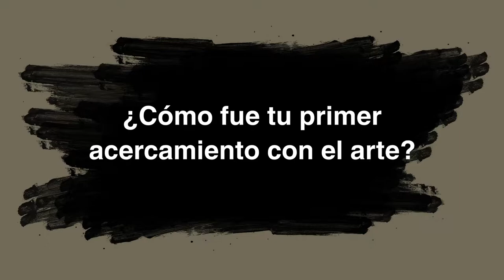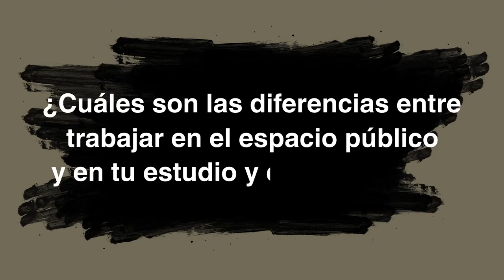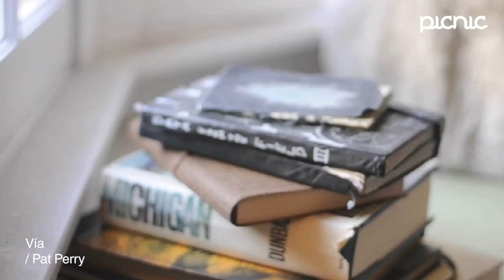Entrevista a Pat Perry: la ilustración como cambio social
Pat Perry es un ilustrador, fotógrafo y muralista estadounidense que recientemente participó en el Congreso Picnic Arts Media 2018. Los principales temas de su obra son la naturaleza, problemáticas sociales y las emociones.